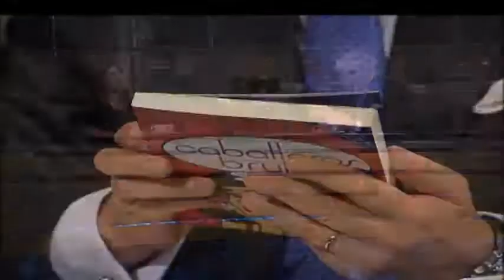Siga a la charla con un sacerdote salsero y dos mujeres sensuales